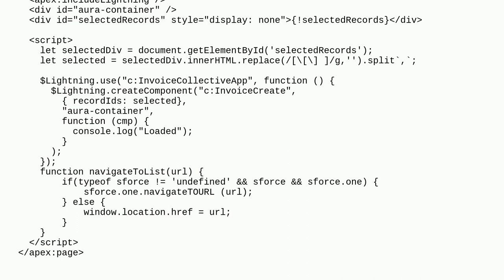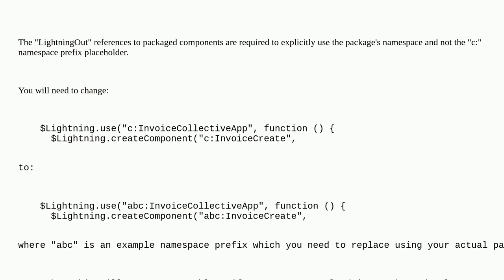Salesforce: An Internal server errror has occured (visualforce page and managed package)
An Internal server errror has occured (visualforce page and managed package)

A special thanks goes out to the awesome community

  managed-package visualforce gack